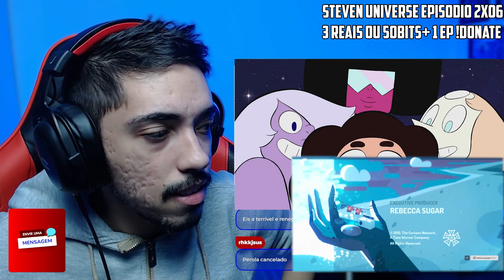JURAMENTO Á ESPADA | STEVEN UNIVERSO EPISODIO 2X06 REACT